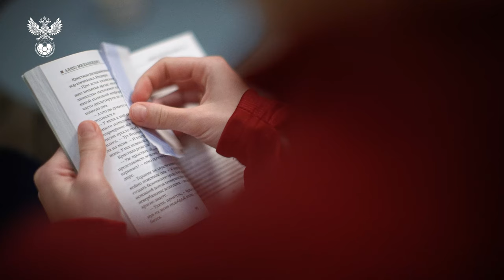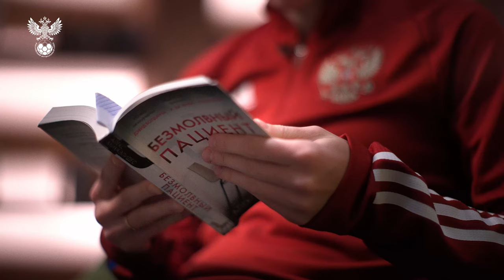Екатерина Пантюхина: «Мой любимый книжный жанр - жиза»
Полузащитник женской сборной России Екатерина Пантюхина очень любит читать. Не случайно цитата из любимой книги вытутаирована у неё на руке. Лучшая экранизация фильма, любимая книга детства, а также стихи собственного сочинения - всё это в нашем новом видео!